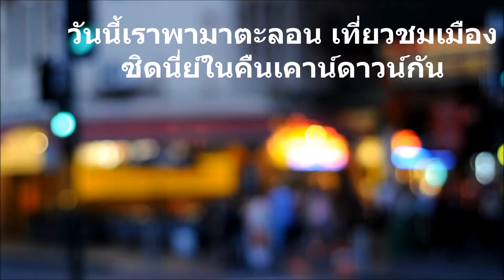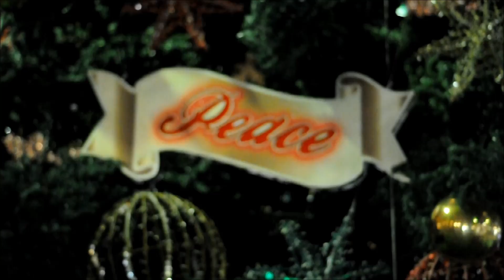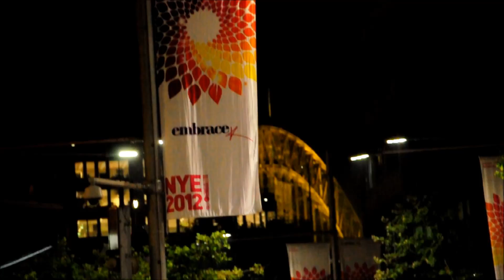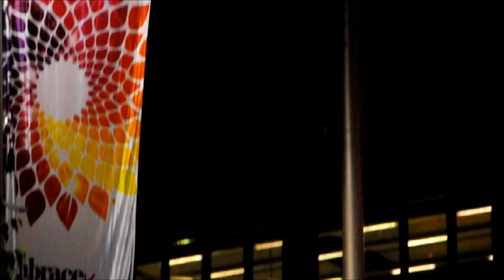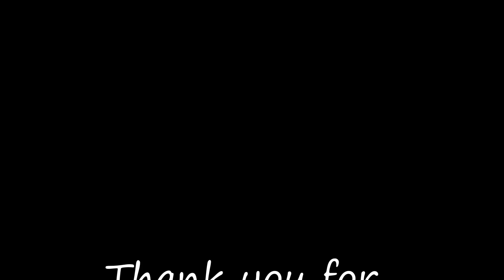Countdown ปีใหม่ที่ซิดนีย์